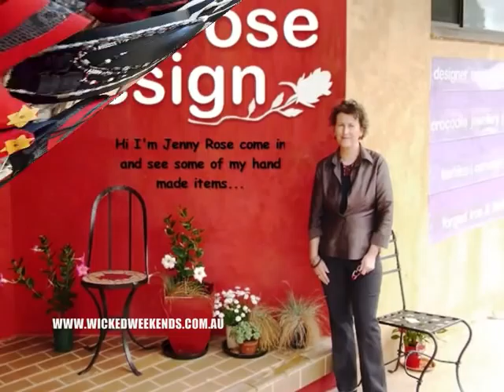BODALLA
Settled in 1867 Bodalla has everything you need for your next get together, reunion, party, conference, touring group, dream wedding in the historic ALL SAINTS CHURCH (built in 1879) or the beautiful tranquility of TRUNKETABELLA GARDENS.